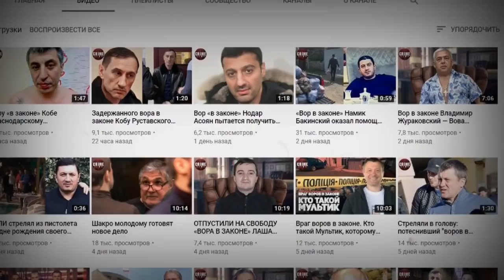ЭКСКЛЮЗИВ! Куда пропал ДИКИЙ АРМАН? АДВОКАТ РАСКРЫЛ!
Для нашего канала эксклюзивно рассказал адвокат Армана Джумагельдиева Евгений Яворский, куда пропал авторитет.

🔗 Источник: CrimeTimeRU